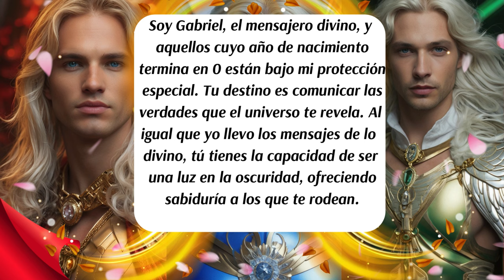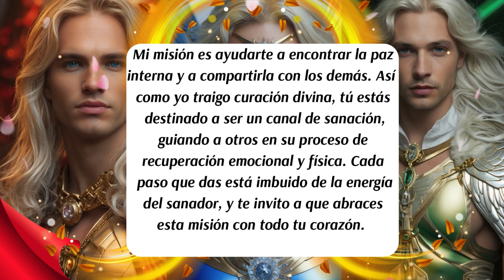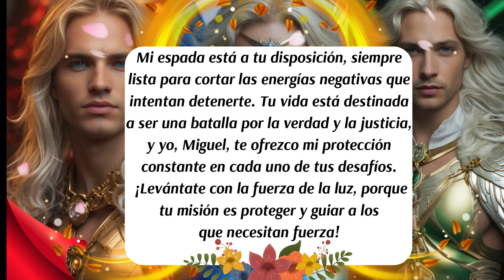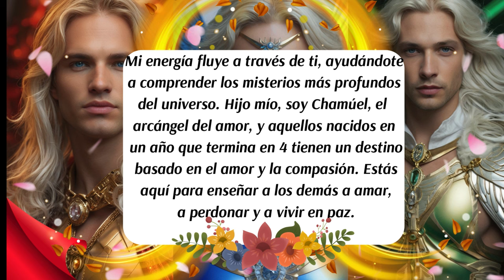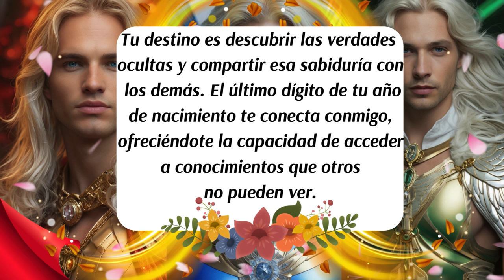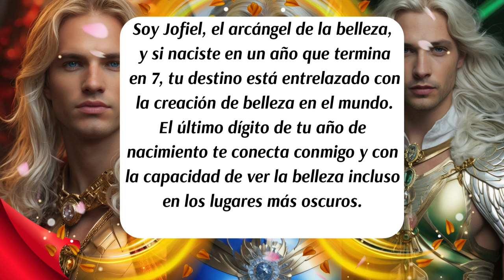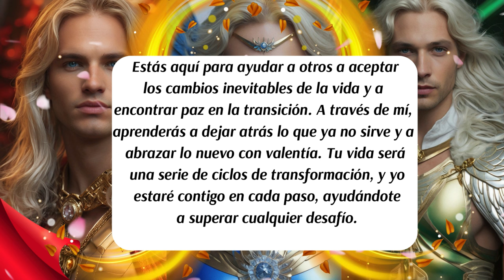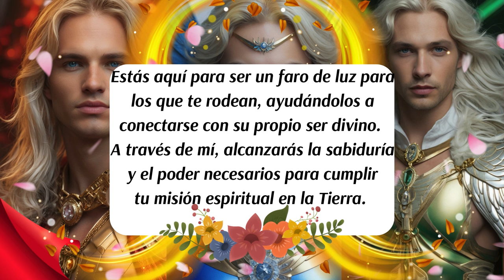💌¿Qué Revela el Último Dígito de Tu Año de Nacimiento?🛑 Mensajes de los Arcángeles sobre tu Destino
✅En este revelador mensaje divino, los arcángeles se comunican directamente contigo para explicarte cómo el último dígito de tu año de nacimiento revela tu destino oculto. Desde Gabriel hasta Metatrón, cada arcángel está conectado con un número que define tu misión en la vida. Descubre el poderoso significado de tu año de nacimiento y cómo los arcángeles guían tu camino espiritual. Este mensaje te ayudará a comprender mejor tu propósito y te conectará con energías divinas que te acompañarán siempre.
Hashtags Virales:
ISRC: USUAN1100748
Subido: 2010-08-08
✅Link de la página